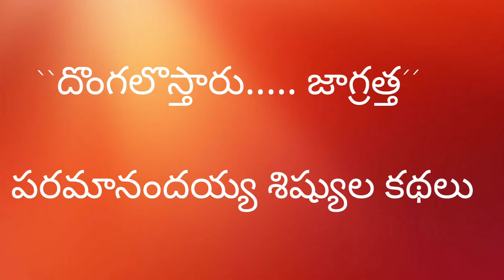ఒరేయ్!! మనం ఇల్లు జాగ్రత్తగా చూస్తున్నాం కదా.. దొంగలెలా వస్తార్రా!!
గురువు గారి మాట వేదవాక్కు..దొంగలొస్తారంటే వస్తారు. అంతే!!